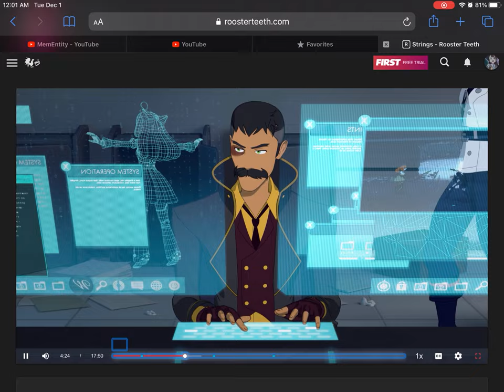way too much sexually tension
form the show rwby by Rooster teeth